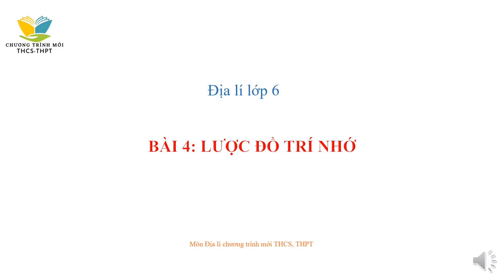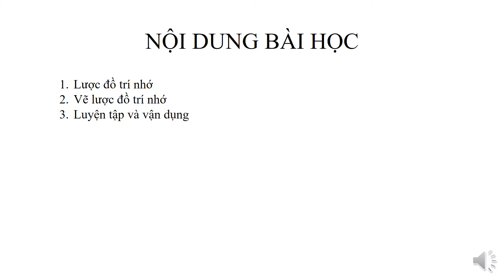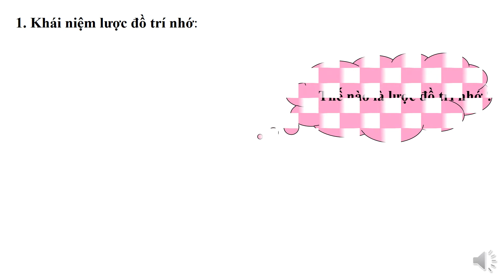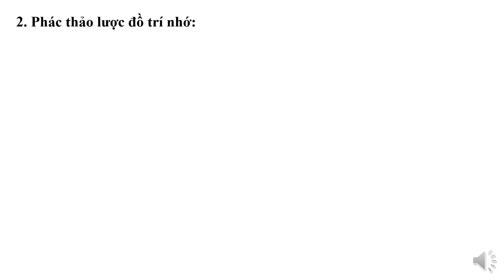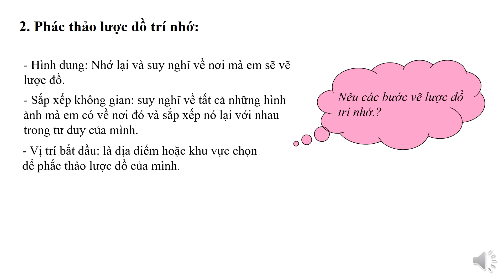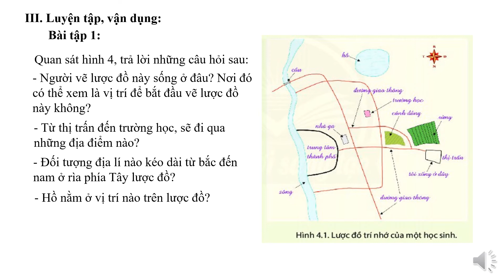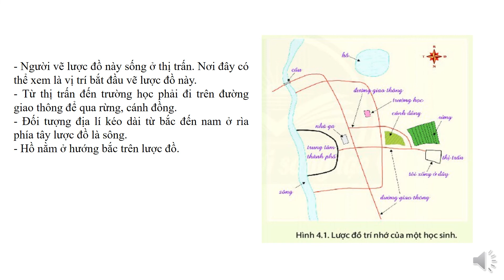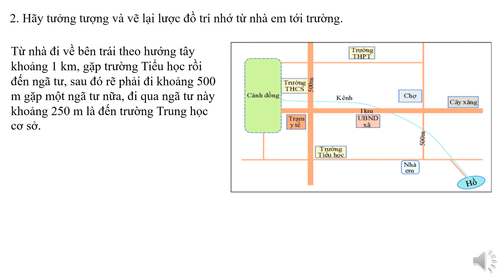Lược đồ trí nhớ | Bài 4 - Trang 123 - Lịch sử và Địa lý 6 | Chân trời sáng tạo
Bài giảng Lược đồ trí nhớ | Bài 4 - Trang 123 - Lịch sử và Địa lý 6 - Bộ sách Chân trời sáng tạo trên kênh Chương trình mới THCS-THPT dễ hiểu.
Xem video: Hệ thống kinh vĩ tuyến và tọa độ địa lí | Bài 1 - Tiết 1 - Trang 114 - Lịch sử và Địa lí 6 theo đường
Xem video: Kí hiệu và chú giải trên một số bản đồ thông dụng | Bài 2 - Trang 117 - LS&ĐL 6 | Chân trời sáng tạo theo đường
Xem video: Tìm đường đi trên bản đồ | Bài 3 - Tiết 1 - Trang 120 - Lịch sử và địa lý 6 | Chân trời sáng tạo theo đường
Xem video: Tìm đường đi trên bản đồ | Bài 3 - Tiết 2 - Trang 121 - Lịch sử và địa lý 6 | Chân trời sáng tạo theo đường
Xem video: Lược đồ trí nhớ | Bài 4 - Trang 123 - Lịch sử và Địa lý 6 | Chân trời sáng tạo theo đường
Xem video: Vị trí trái đất trong hệ mặt trời | Bài 5 - Tiết 1 - Trang 126 | Lịch sử và Địa lý 6 theo đường
Xem video: Vị trí trái đất trong hệ mặt trời | Bài 5 - Tiết 2 - Trang 127 | Lịch sử và Địa lý 6 theo đường
Xem video: Chuyển động tự quay quanh trục của trái đất và hệ quả | Bài 6 - Tiết 1 - Trang 128 - LS&ĐL 6 theo đường
Xem video: Chuyển động tự quay quanh trục của trái đất và hệ quả | Bài 6 - Tiết 2 - Trang 129 - LS&ĐL 6 theo đường